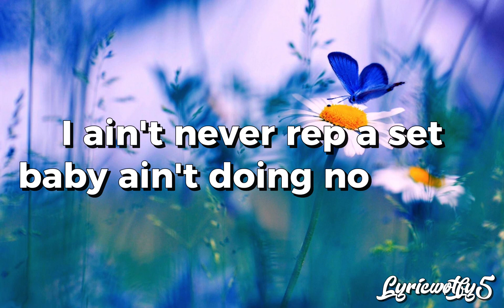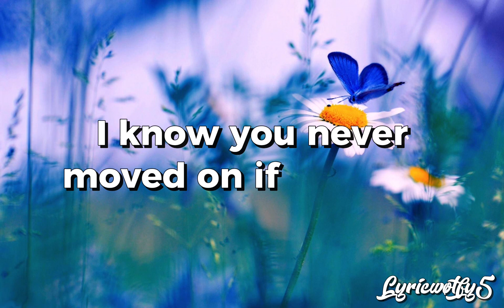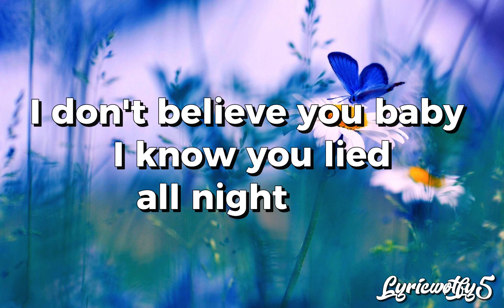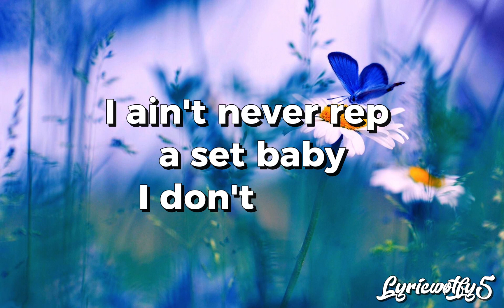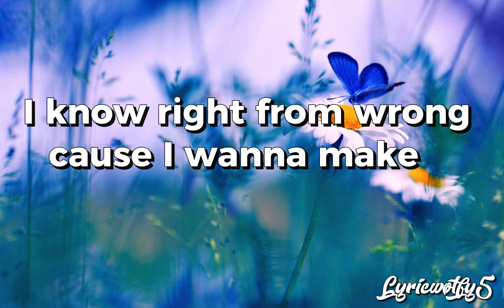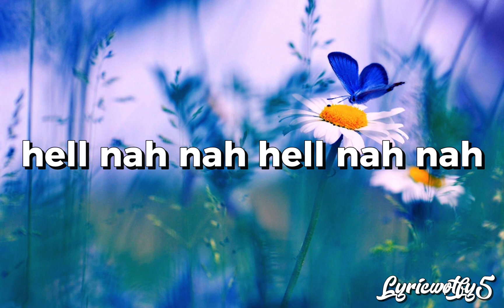Million Dollar baby ~ Tommy Richman (lyrics)